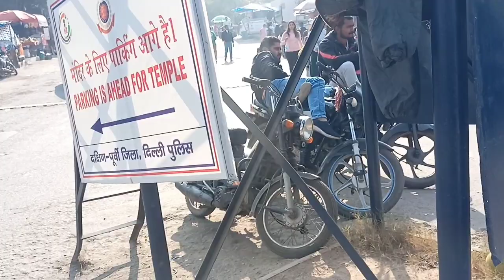Heavy Crowd Saturday Sunday Holiday l Lotus TEMPLE l New Delhi l Kamal Mandir